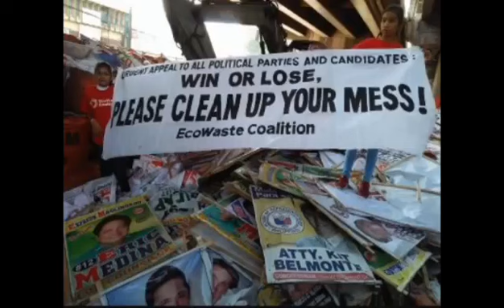DENR TINANGGAL ANG MAHIGIT 114K CAMPAIGN MATERIALS NA IKINABIT SA PUNO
Video courtesy of DZRJ Reporter Nolan Ariola